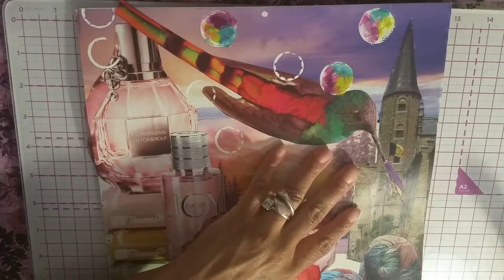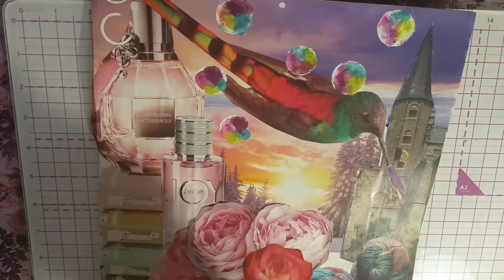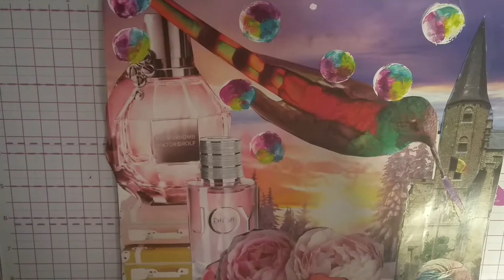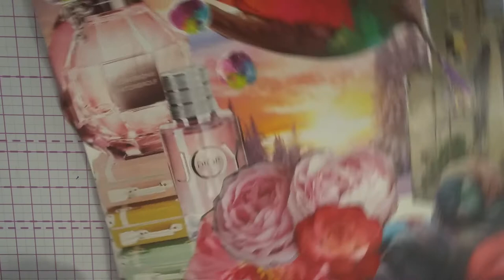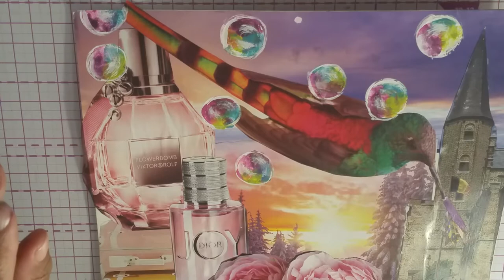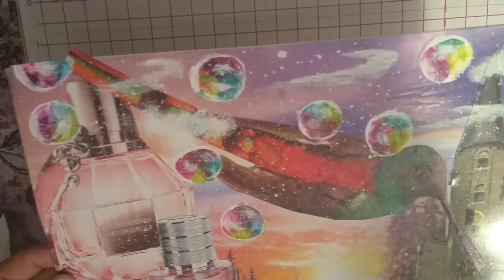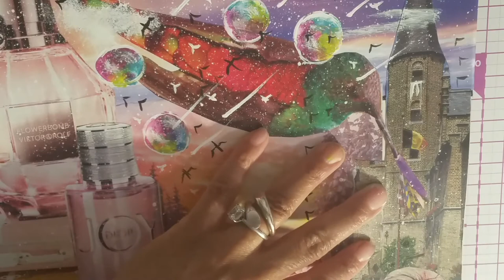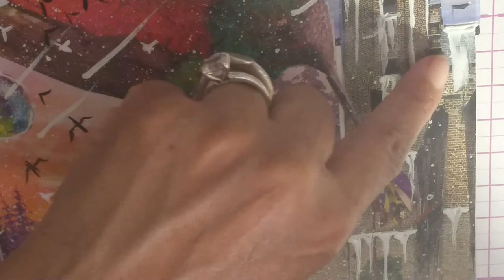MIXED MEDIA " A BEAUTIFUL MERMAID WORLD" PT.2